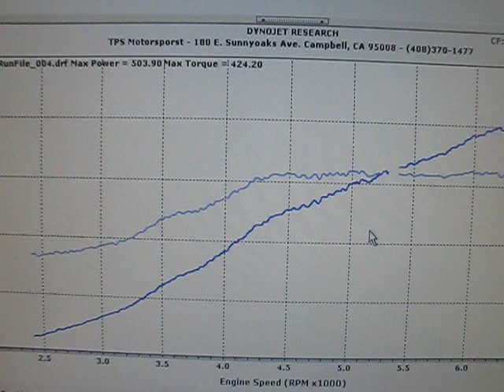TPS Motorsports Customer: Bill's 2001 Qvale Mangusta(part 4)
Final numbers on Bill's Qvale Mangusta 503rwhp / 424rwtq.
Built, Tuned, and Dyno'd @TPS Motorsports
You can see photos of this build by going to tpsmotorsports.com and click on the "gallery". Then click on the Mangusta folder.